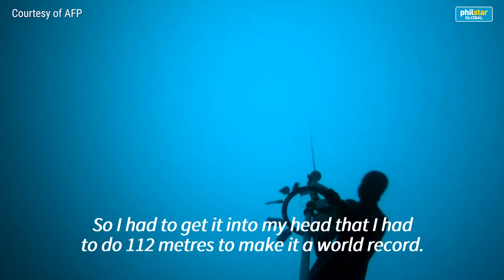Freediving Frenchman Arnaud Jerald breaks world record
Courtesy of Agence France-Presse